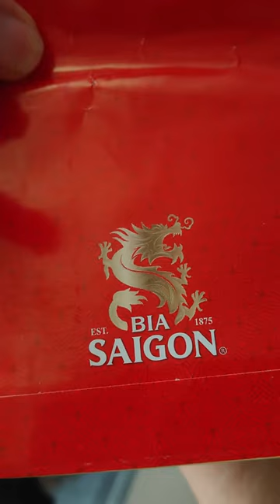Lì Xì Cô Út Tuyến